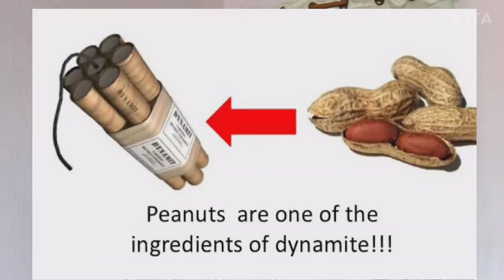क्या होगा फेफड़ों में seed चला जाए तो ?🤔| SHOCKING RESULTS*| what happened after we inhale seed ?😱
Hello friends. !
I hope you enjoyed these video. !❤️